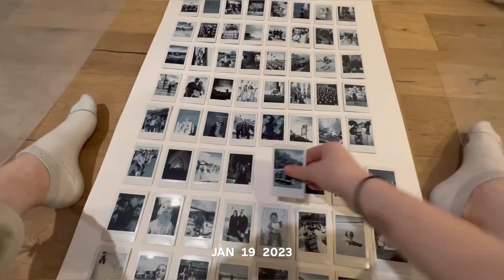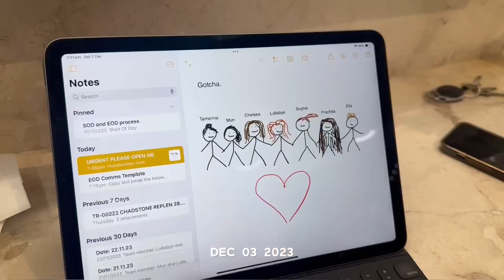ONE SECOND A DAY 2023 - Age 25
2023 is the seventh addition to my 'One Second A Day' series.

This year featured fast paced travel and slow paced home life.

Thanks to everyone who featured!